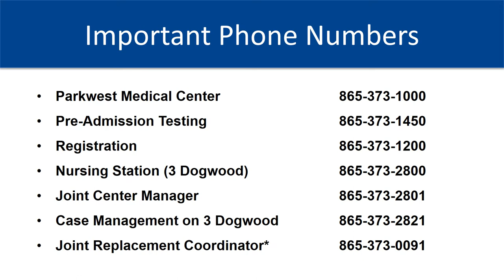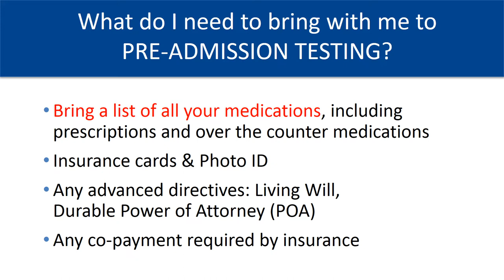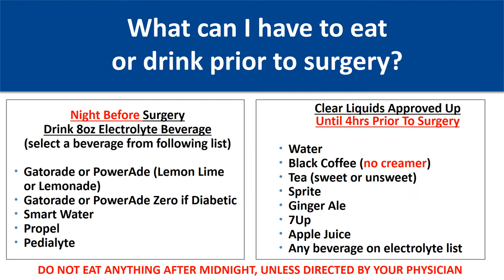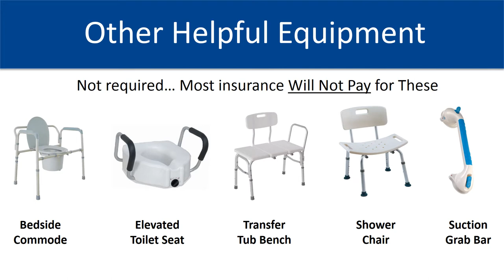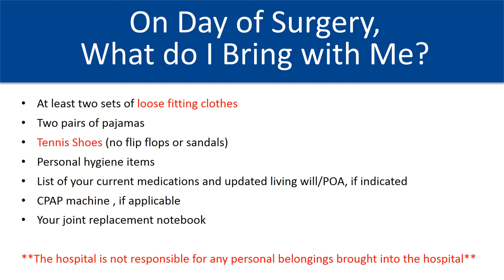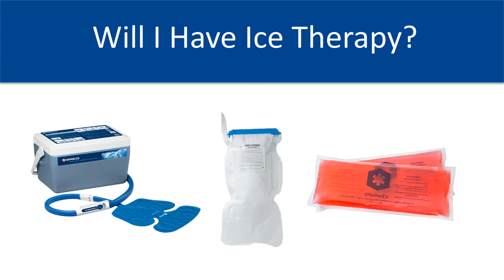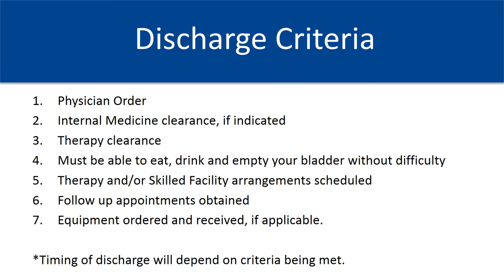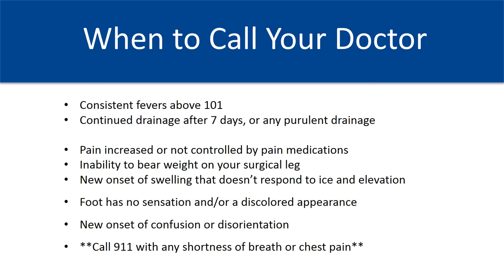Parkwest Medical Center Joint Replacement Seminar